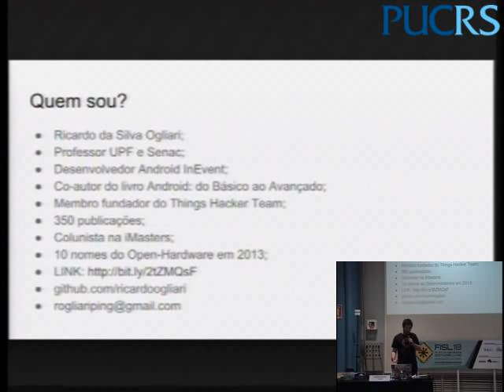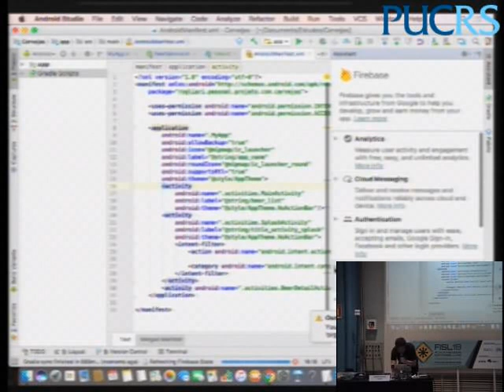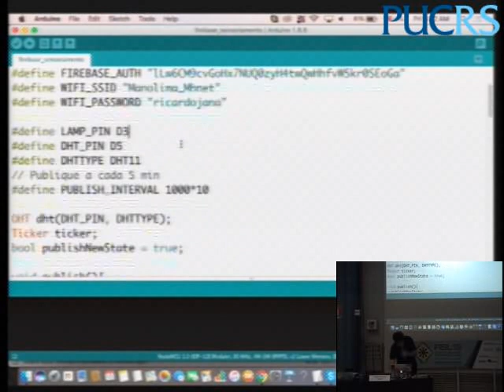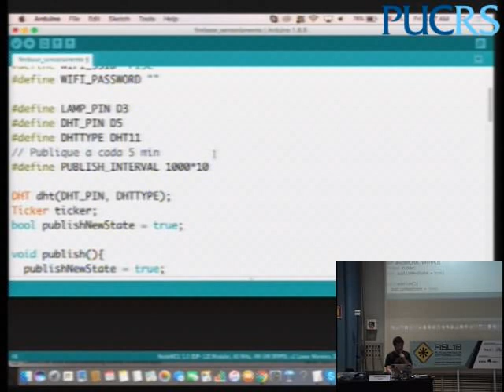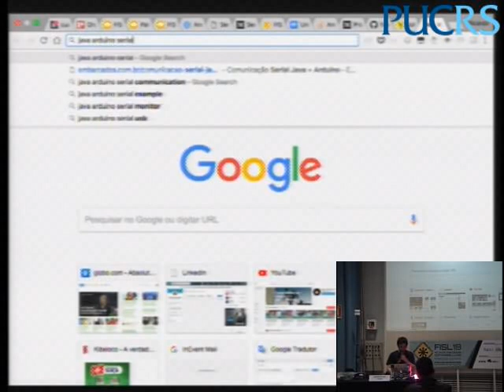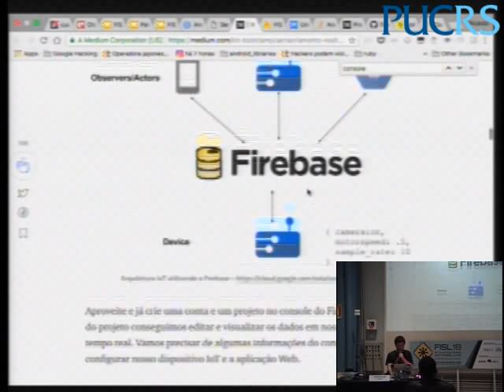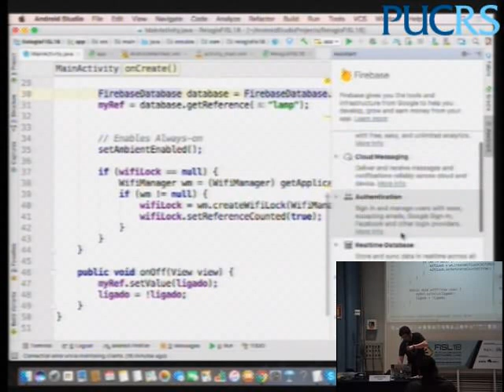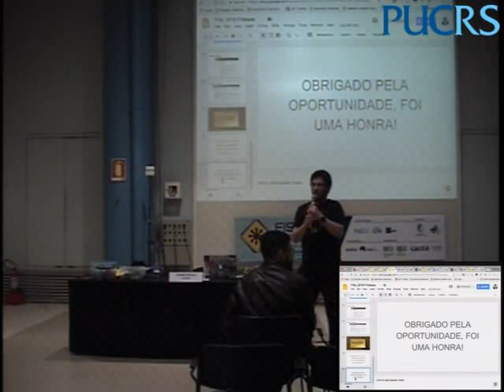Firebase Além das Fronteiras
O Firebase apresenta uma série de serviços disponíveis aos desenvolvedores. As soluções propostas abordam desde o desenvolvimento até a fomentação do software. Porém, o Firebase Database e o Firebase Push Notification merecem um destaque nesta lista. As razões são muitas, mas, no entendimento deste autor elas simplificam tarefas comuns no desenvolvimento mobile e, bastante complexas até um pequeno tempo atrás. Além disso, seu poder vai além dos smartphones ou páginas web. O Firebase fornece seus serviços de Push e Banco de Dados apenas para as plataformas Android, iOS e Web. Porém, seria muito interessante poder usar todo esse poder e simplicidade na automação residencial, por exemplo. Mas com isso temos um problema. E como usar o Firebase com o Node JS, umas ferramenta que está sendo muito usada em sistemas para Internet das Coisas? A resposta é open-source. Graças ao código aberto bibliotecas foram criadas e disponibilizadas à comunidade, tornando a união de Node JS, Automação, IoT e Firebase totalmente possível e viável. O objetivo desta palestra é mostrar de forma prática a simplicidade de uso do Firebase com Node JS para IoT. Usaremos outra biblioteca open source, a Jhonny Five, para mostrar cases de automação residencial com Arduino.

Ricardo da Silva Ogliari